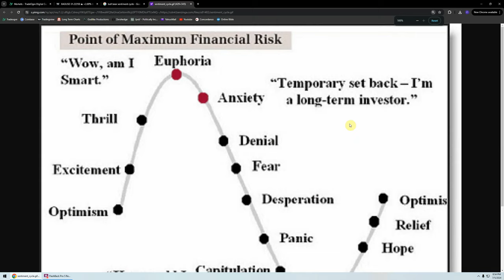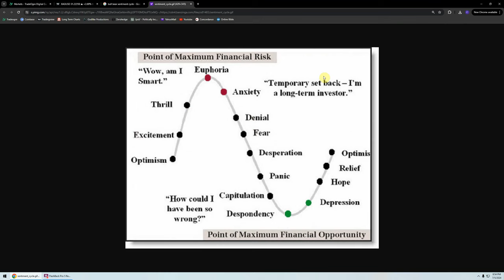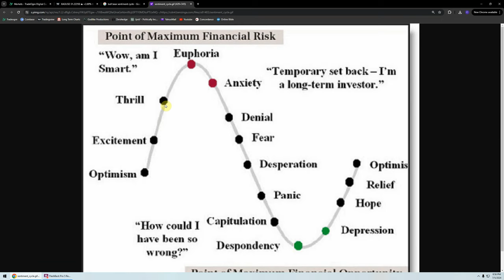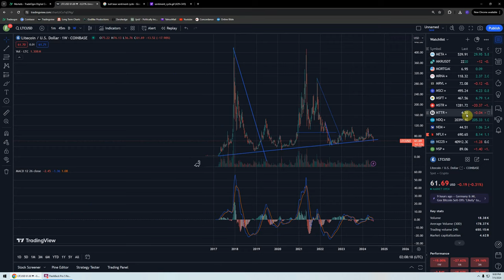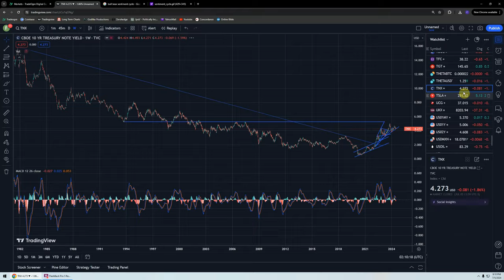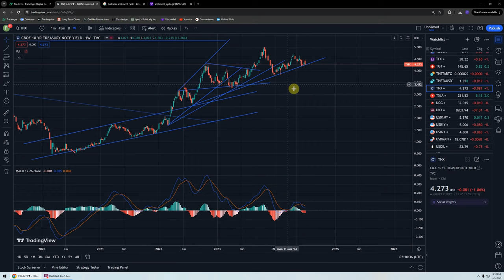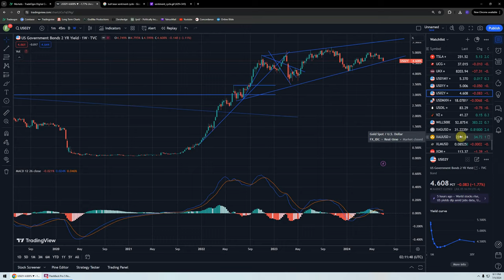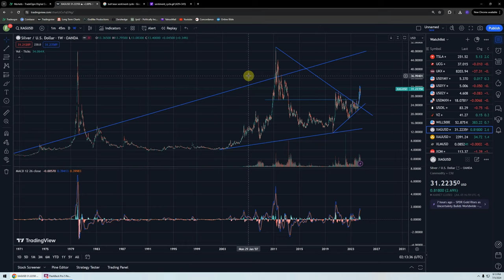Silver Update - 7/5/2024 - Piling In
This video is for purposes of criticism, comment, news reporting, teaching, scholarship, and research.